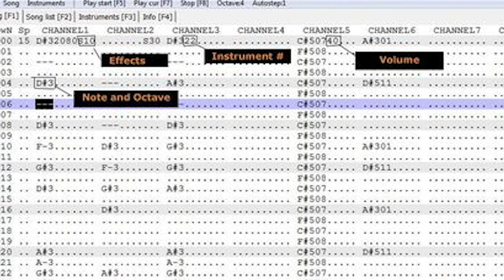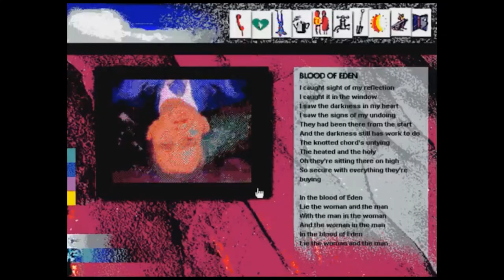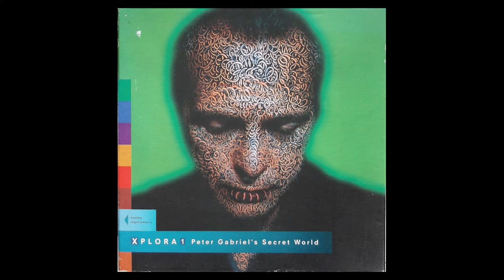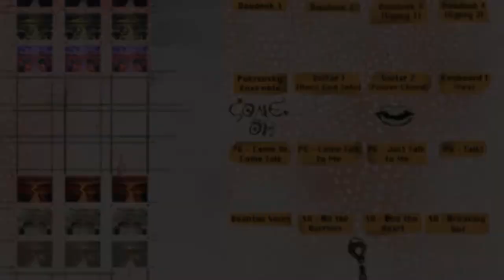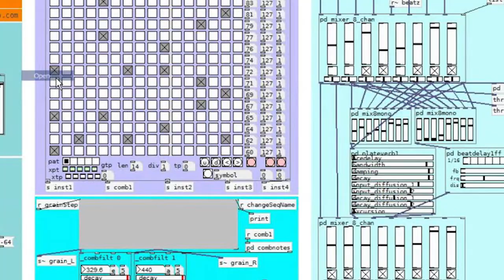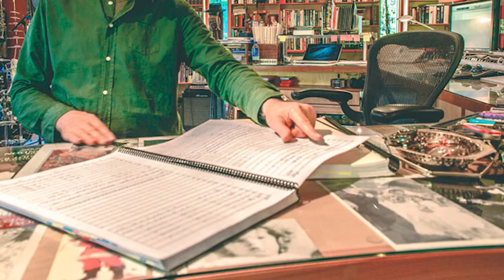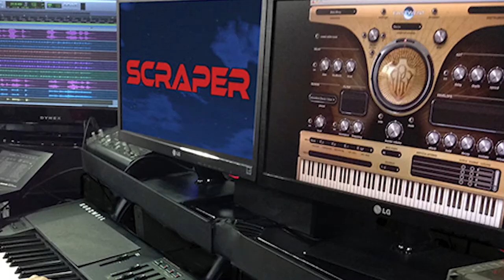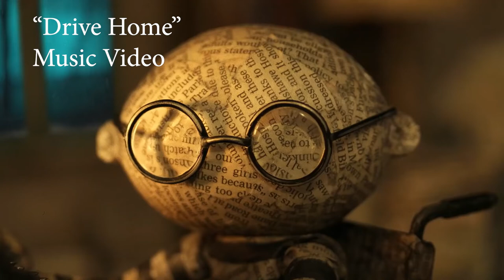The influence of Progressive Rock on Video Game Music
Video games have a unique and deep relationship with the Progressive Rock genre. In this video, we're taking a look at some examples of how Prog musicians are involved with video games, and how dedicated video game composers have been enamored with the genre from the very beginning of the gaming industry.

We look at the progressive influences of the JRPG genre, stemming largely from Nobuo Uematsu, composer for the Final Fantasy series, before diving into several prog and rock musicians who tried their hand at video game development, composition, or other roles. Among these are Peter Gabriel, Stewart Copeland, Brian Eno, and Steven Wilson.

I also wanted to thank everyone for the great feedback on my last video - Even the 'negative' comments help me to know what to work on so that I can make the channel better.